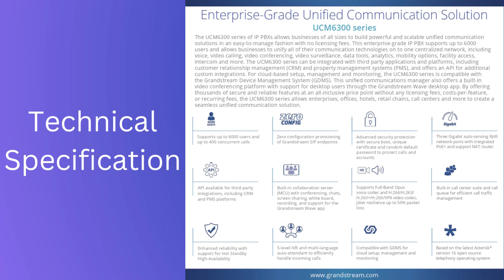Grand stream UCM 6300A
The UCM6300 Audio series allows businesses to build powerful and scalable unified communication and collaboration solutions. This series of IP PBXs provide a platform that unifies fundamental business communications needs, including voice, instant messaging (IM), voice meetings, audio web meetings, data, analytics, mobility, facility access, intercoms and more. The UCM6300 Audio Series supports up to 1500 users and includes a built-in instant messaging (IM), voice/web conferencing platform, and the free Wave App that allows users to communicate and collaborate from desktops, mobile devices, IP phones, and other SIP endpoints. It supports UCM Remote-Connect cloud service for remote users to offer a best-in-class hybrid platform that combines the control of an on-premise IP PBX with the remote access and system manageability of a cloud solution. By offering a high-end unified communications
and collaboration solution packed with a suite of mobility, security, instant messaging, voice conferencing and collaboration tools, the UCM6300 Audio series provides a powerful business communication platform for any organization.